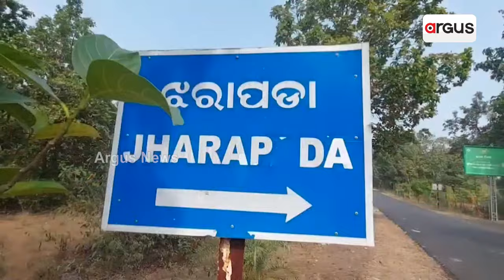ବର୍ଷ ସାରା ପାଣି ପାଇଁ ଚୁଆଁ ଓ ନାଳ ଉପରେ ନିର୍ଭର କରିଥାନ୍ତି ଗାଁ ଲୋକ || Sambalpur Development Scam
ବିଜୁଳି, ଘର, ଜମି ପଟା କଥା ତେଣିକି ଥାଉ ସାମାନ୍ୟ ପାଣି ଟିକିଏ ମଧ୍ୟ ପାଉନାହାନ୍ତି ଏମାନେ l ଆମେ ଏହା କେଉଁ ପାହାଡିଆ ଗ୍ରାମାଞ୍ଚଳର ଅପହଞ୍ଚ ଇଲାକାର କଥା କହୁନାହୁଁ l ଏହି ଦୃଶ୍ୟ ହେଉଛି ସମ୍ବଲପୁର ଜିଲ୍ଲା ରେଢ଼ାଖୋଲ ଏନଏସି ର ୯ ନମ୍ବର ୱାର୍ଡ ଝାରପଡା ଅଂଚଳର କଥା ।